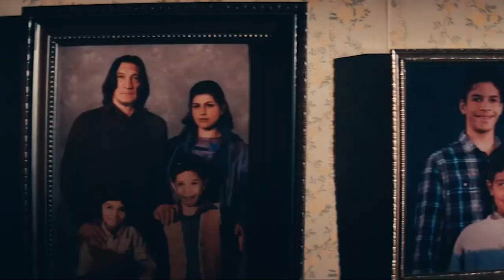Cherry True Story How Much of the Movie Is Real ?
CHERRY: BOOK OR FILM?
Cherry is a novel with autobiographical elements where the narrator shares his experience of fighting in the occupation of Iraq and how it left deep marks on his emotional. In the video Arthur Eloi and Milena discuss the book and the adaptation starring Tom Holland and point out the differences from one to the other.